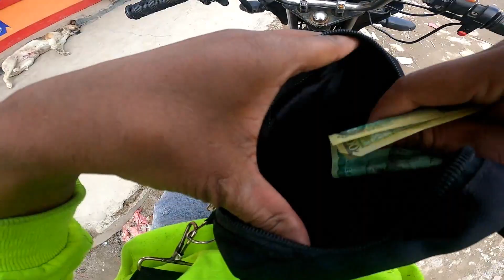Indrive Rider. Aja Ride garda yasto herey guys